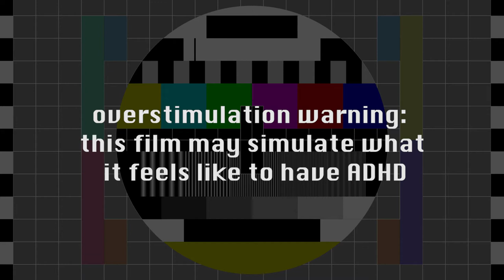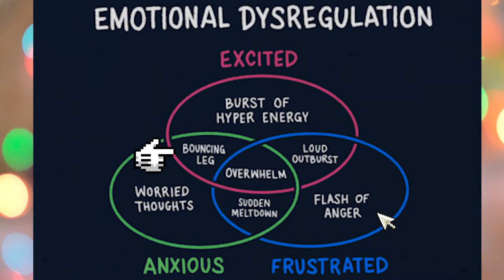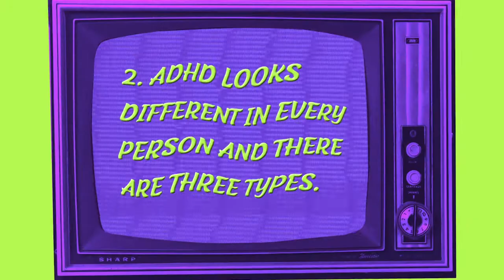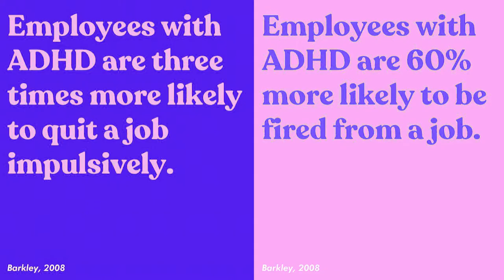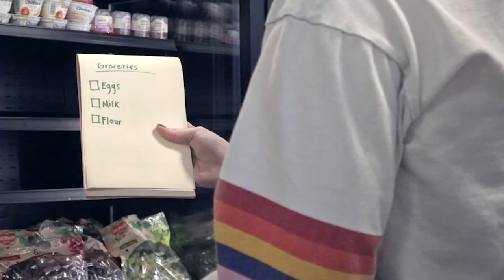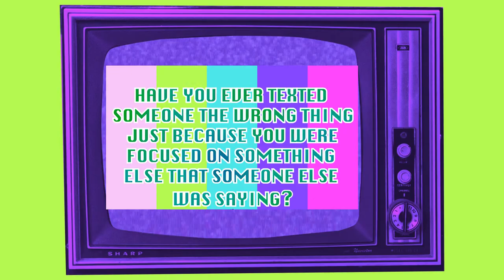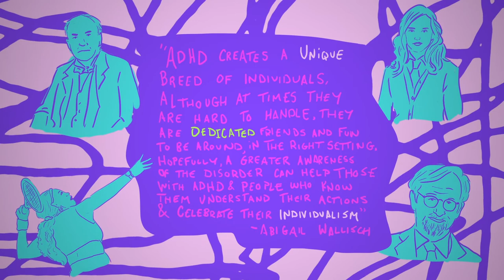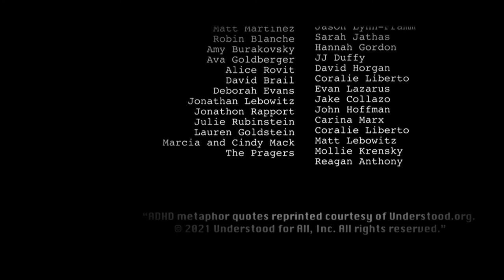AD[HD]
~~~ Infomercial-Style Sketch Comedy Docushort on ADHD ~~~

Most documentaries I have seen regarding mental illness (at least in the Western world) have either been very negative or purely academic. This comical multi-media documentary gives an overview of the stigmas, stereotypes, and misconceptions that people have about ADHD through personal stories and experiences, comedy sketches that help explain the symptoms, interviews with mental health professionals, and facts/statistics. The film provides a hint of humor and an optimistic and hopeful perspective on how treatment can be made more accessible for those who need it. My goal is to help people without ADHD, such as parents, teachers, and peers, to understand the differences in types of ADHD as well as how the disability impacts their day-to-day lives. This may help undiagnosed adults understand their condition and help build an accommodating, sensitive, and empathetic environment for those around them.

There are several things I hope the docushort will prove. Mainly, I’d like to bust three major myths about ADHD that exist due to a lack of mental health education and misrepresentation in media:
1. ADHD is not a fake medical condition created by lazy people, the truth is with ADHD have brains that are structured differently (Deficiency of dopamine in the Basal Ganglia and Limbic System).
2. Everyone’s diagnosis of ADHD is unique. No one diagnosis or treatment fits all. While many suffer from problems with focus, there are three defined types of ADHD: Predominantly inattentive type, hyperactive-impulsive type, and combined.
3. ADHD is not something you outgrow as an adult, but “Adult ADHD” is actually considered a different kind of the disorder.